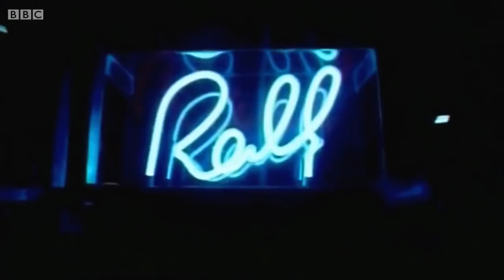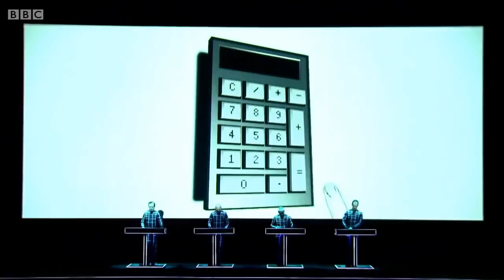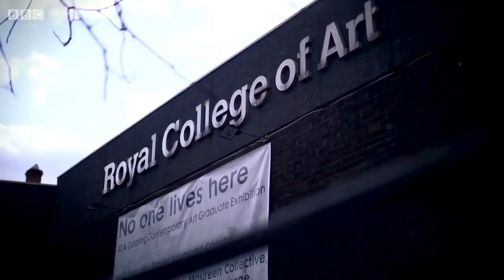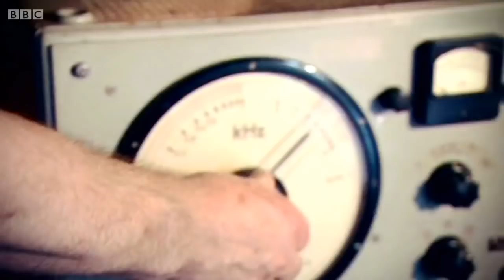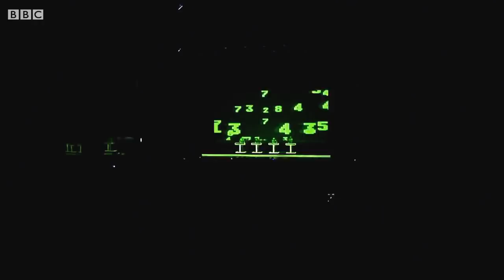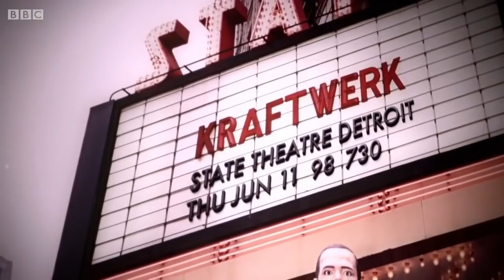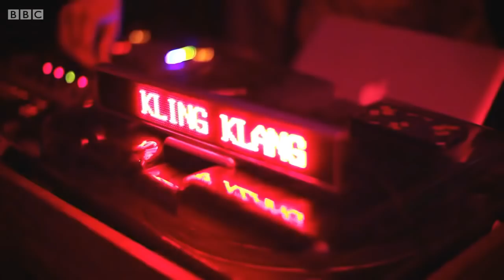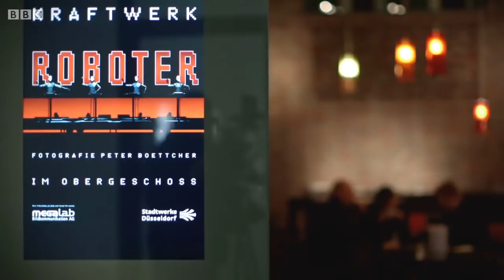Kraftwerk - Pop Art (documentary 2013)